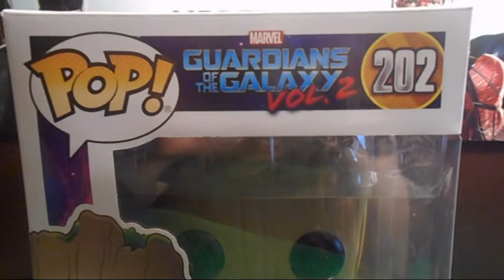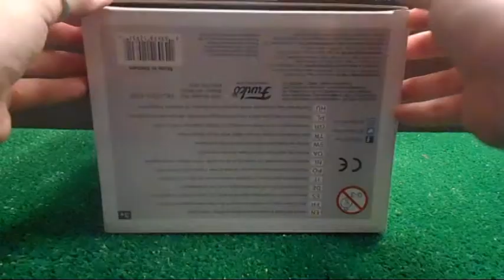Unboxing : Funko Pop Groot XXL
Funko Pop Groot XXL